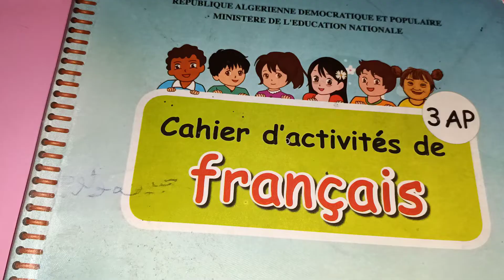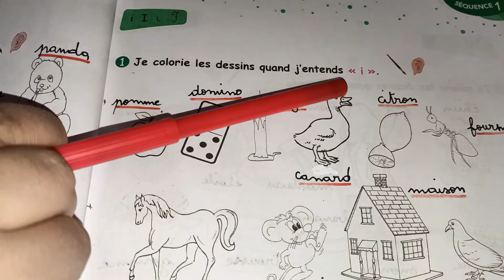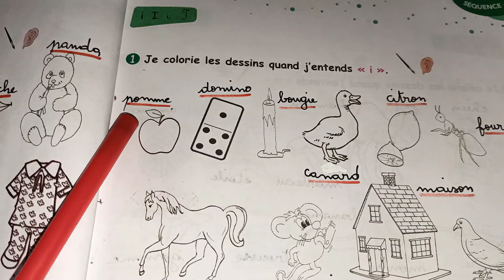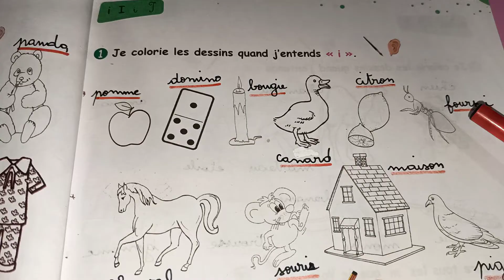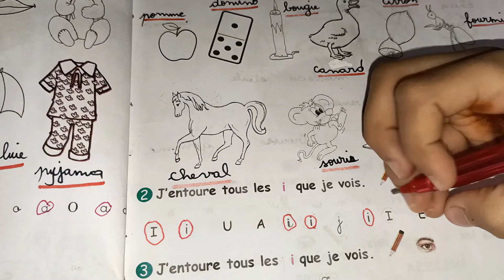حل الصفحة رقم 7 من كراس الانشطة للغة الفرنسية. السنة_الثالثة_ابتدائي.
les_lettres_de_français l'alphabet 3_année_primaire la_lettre_A_a # تمارين_خاصة_بحرف_a_A السنة_الثالثة_ابتدائي الحروف_الفرنسية_لتلاميذ_السنة الثالثة ابتدائي. شرح جميع دروس الكتاب المدرسي للغة الفرنسية بالترتيب بطريقة سهلة وبسيطة الدرس_الأول_في اللغة_الفرنسية_خطوة_بخطوة_لتلاميذ_السنة_الثالثة ابتدائي.👇👇👇👇👇👇👇👇👇👇👇👇👇 تعلم كتابة الحرف a بالمقاييس 👇👇👇👇👇👇👇👇👇👇👇👇👇👇👇👇👇👇👇👇👇 📌تعليم_كتابة_حرف_i_Iبالمقاييس👇👇👇👇👇👇👇👇👇👇👇👇👇👇👇👇👇👇👇👇👇